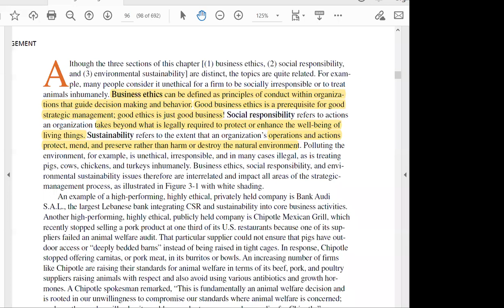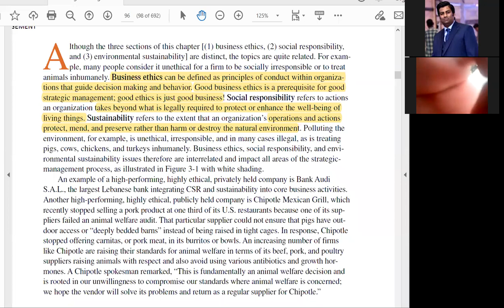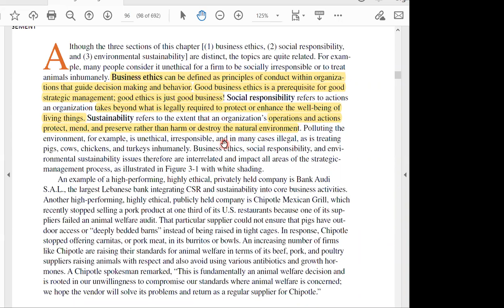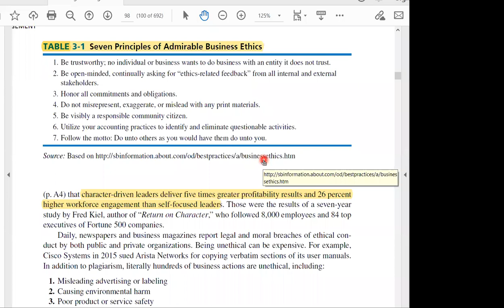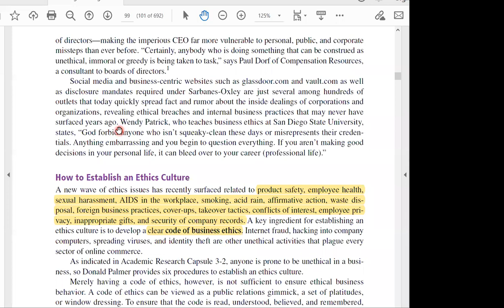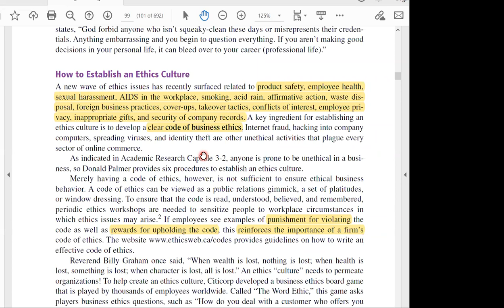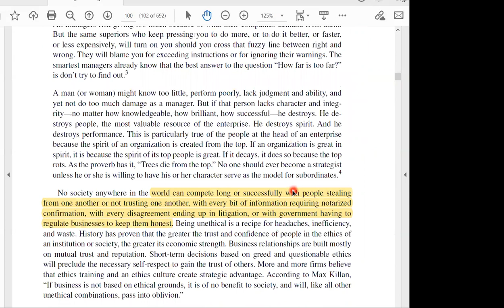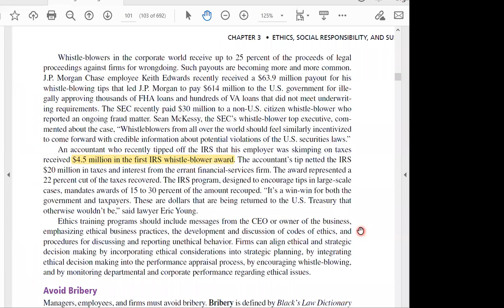Strategic Management 7